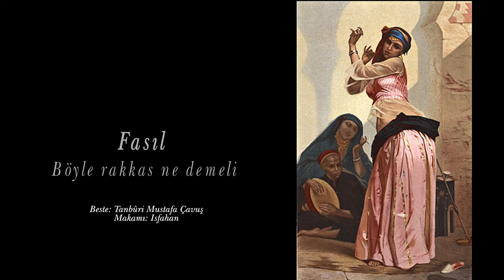Fasıl ~ Böyle rakkas ne demeli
Beste: Tanbûri Mustafa Çavuş
Makamı: Isfahan
Usûl:Aksak

Böyle rakkas ne demeli
Simütendir gülbedeni
Beste şarkı okudukça
Çal pareden gitmez eli

Şakınıp eyleme ar
Olasın bende ne yâr
Anarım yâr seni her bar
Hakka güzel beli beli

Yüz veririm pek severler
Hüsnün bağın methederler
Meyva veren o fidana
Elbet ana diş bilerler

Aşıklığın en evveli
Serde eser kavak yeli
Tanbûri eğlencededir
Semâ eder her güzeli